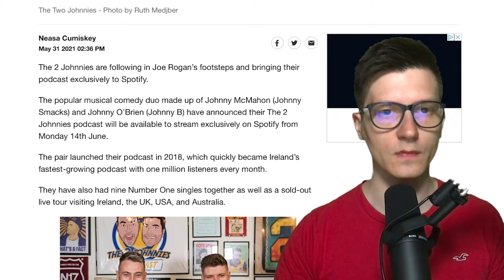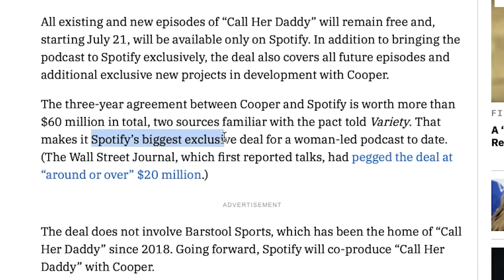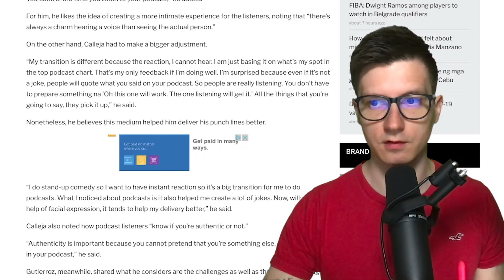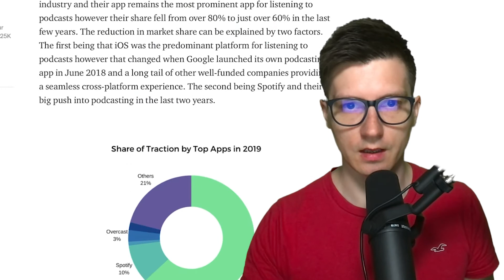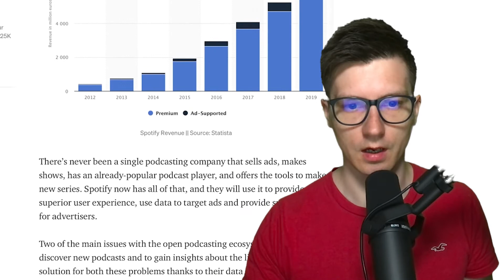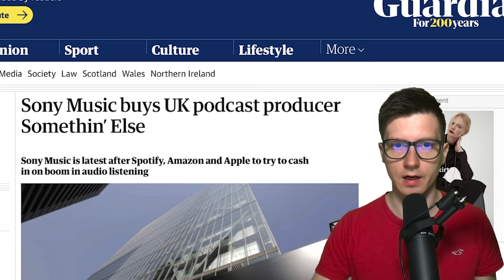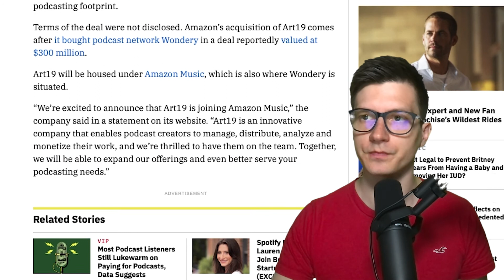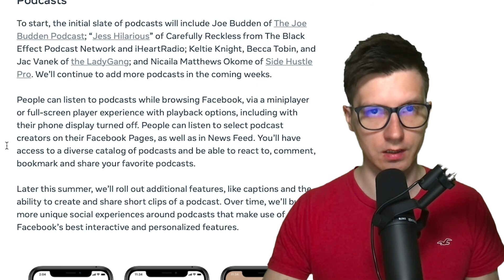'Call Her Daddy' $60 MILLION DEAL With Spotify and More Acquisitions?!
Summertime is usually pretty quiet in the podcasting world. Well, not this summer!
I’m looking at the latest deals, acquisitions, and developments in the podcast space in this video.

My podcast production studio kit

Video recorded and edited by Matt Migas & Piotr Migas